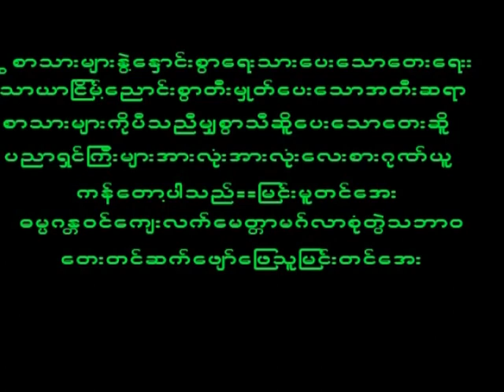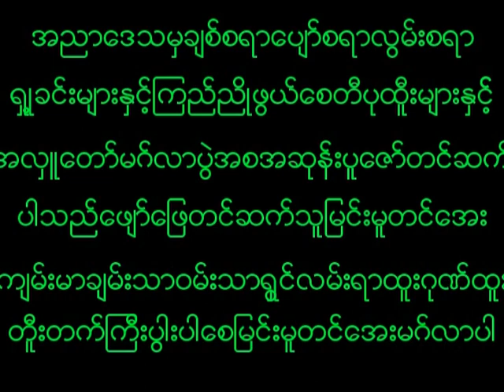May 25, 2023